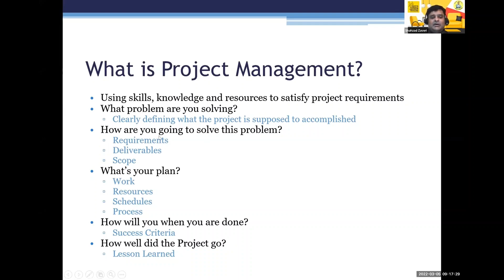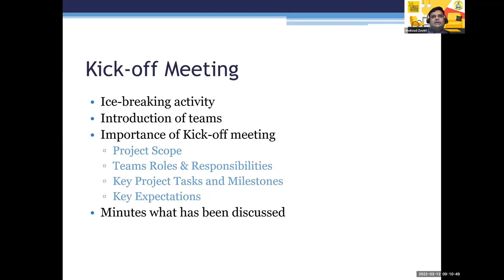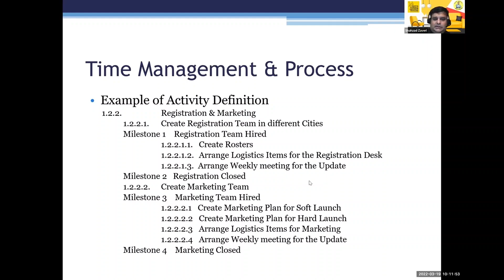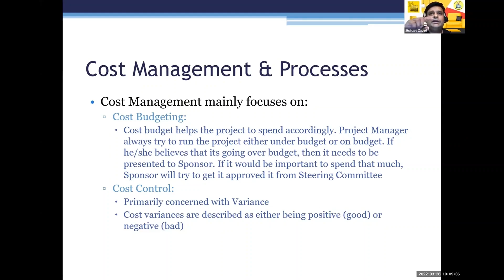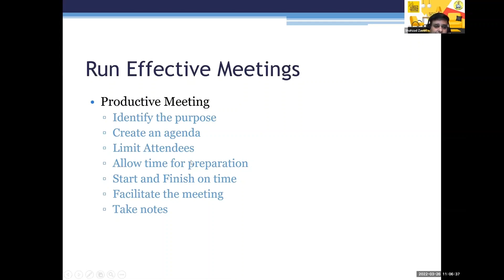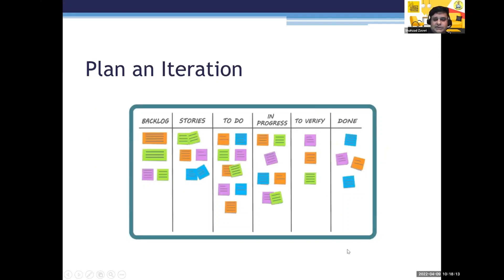Summary Segment Of - Project Management